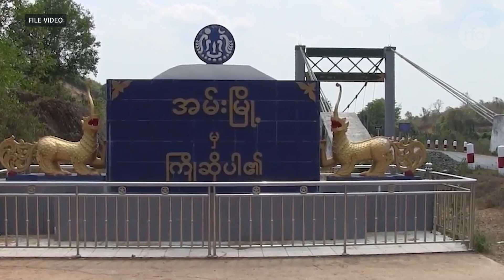RFA ပေးစာ ပြန်စာ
■  ဒီတစ်ပတ် RFA ပေးစာ ပြန်စာ အစီအစဉ်မှာ ... ရခိုင်ပြည်နယ် မြောက်ဦးမြို့နယ်နဲ့ အမ်းမြို့နယ်မှာ ကြုံနေရတဲ့ အခက်အခဲတွေအကြောင်း ပြောပြလာတဲ့ ဒေသခံတွေရဲ့ရင်ဖွင့်စာ၊ မန္တလေးတိုင်း၊ စဉ့်ကိုင်မြို့နယ်က ပေးစာအပါအဝင် လောက်ကိုင်နဲ့ ဘင်္ဂလားဒေ့ရှ်က ပေးပို့လာတဲ့စာတွေကို မဂျူလိုင်မျိုး ကောက်နုတ်တင်ပြထားပါတယ်။